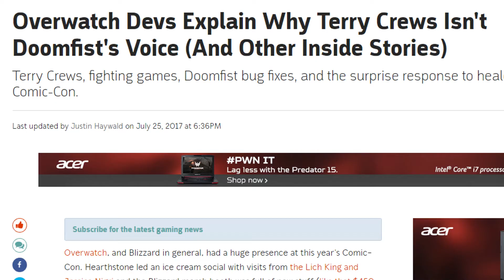Terry Crews From Overwatch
In this video we check out the brand new character Terry Crews, or as many mistakenly call him, Doomfist, from Overwatch.